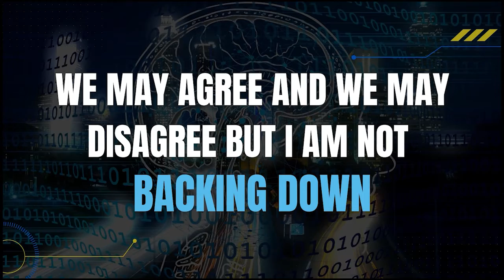Post Betrayal Transformation with Dr. Debi Silber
Today I will be interviewing Dr. Debi Silber, founder of PBT (Post Betrayal Transformation).
We will talk about the pain of being betrayed and will help us understand and learn how to come out of it as a better person Creating a New Tomorrow for ourselves.

JOIN NOW!! AND BE PART OF MASTERMIND PROGRAM
Mastermind - Create A New Tomorrow Inner Circle
learn how to activate yourself for a better future!

DO YOU WANT TO BE OUR NEXT SPECIAL GUEST?

CHECK THIS OTHER WEBSITE FOR MORE INFORMATION!

Create a fundamental change in the global community from a strictly reactive system of medicine that focuses on symptom and emergency treatment to a proactive system based on whole-being health as well as illness and injury prevention. Personally teach and influence at least one million people.

We are a multifaceted Health and Wellness company that specializes in Corporate Wellness and Culture Consulting, Industry Speaking engagements and Continuing education for the industry.

We Help corporations by solving the most costly problems they have with Productivity and Health Care while creating a culture that thrives on accomplishment and community.

We help organizations think outside of the box and gain tools that allow them to be nimble and strong as tides and markets shift.

We Up level the skills and tools of other practitioners by providing them continuing education that actually leads to greater success and standing in the business community.